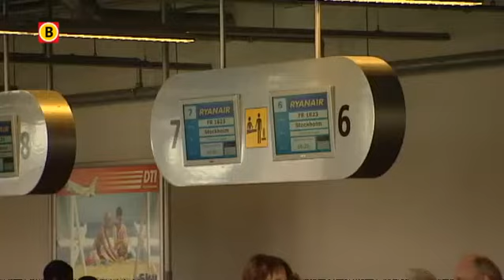Brabanders besteden vakantiegeld aan vakantie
De financiële crisis weerhoudt Brabanders er niet van om niet op vakantie te gaan. Dat blijkt uit onderzoek van Omroep Brabant en EenVandaag. Meer dan de helft van de Brabanders besteedt hun vakantiegeld geheel of gedeeltelijk aan een vakantie.